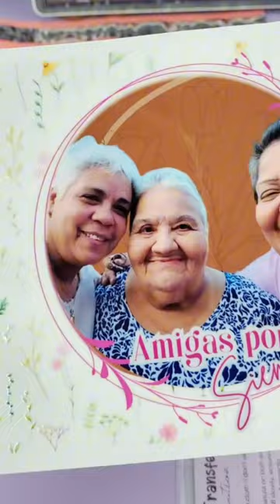Print Photos UV DTF Sticker Decal Cup Tumbler Libbey Wraps By ACHI A3 UV DTF Printer